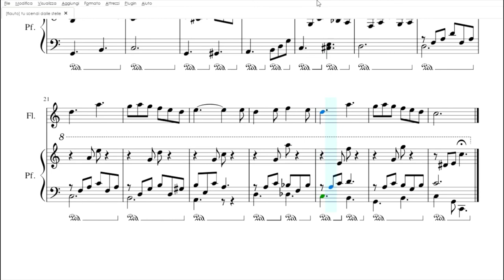Tu Scendi dalle Stelle | spartito gratis per flauto